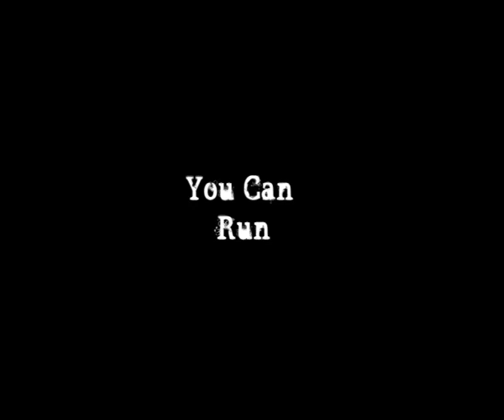Final - The Unknown.mov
Horror Teaser Trailer for A2 Media Studies